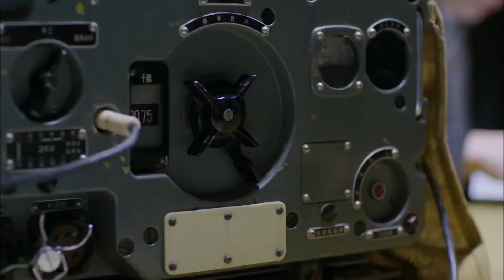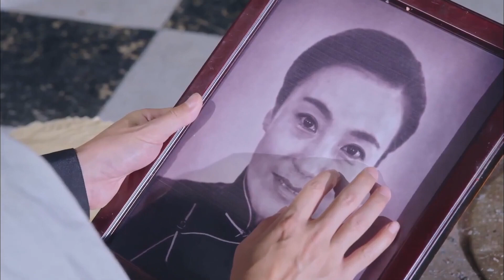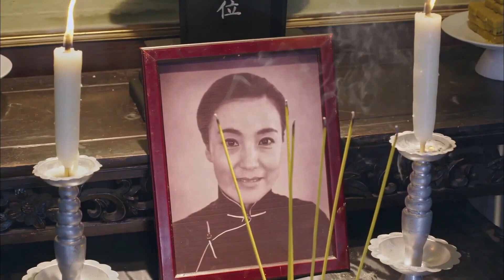好看谍战悬疑剧 | 【喋血迷宫】39| 美女特工血洗上海滩，神秘刀客另有其人...（靳东、何泓姗）-高分电视剧